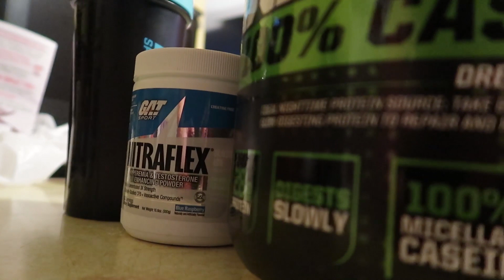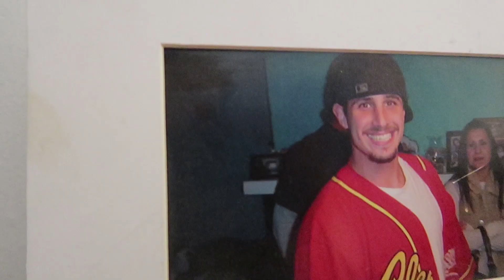This is why | Fitness Motivation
On the journey to success, it is all too easy to forget what you're doing it for. Not only did I create this to thank those who have been there for me, I aim to inspire you guy to chase your dreams & remember where you came from in the process. Do not only put your mind into this, put your heart in.

If content owners would like me to remove their respective content (music),  please message me and I will remove it Asap!